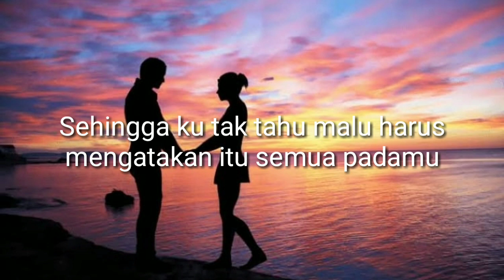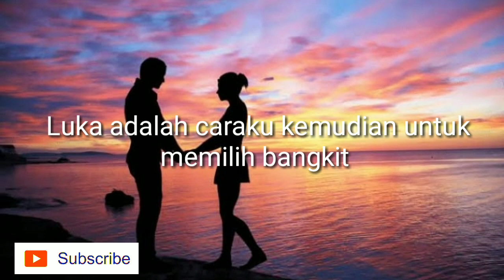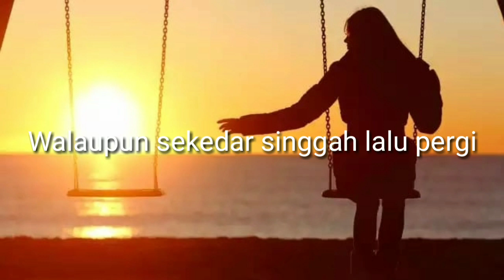PUISIS "Antara cinta dan luka"